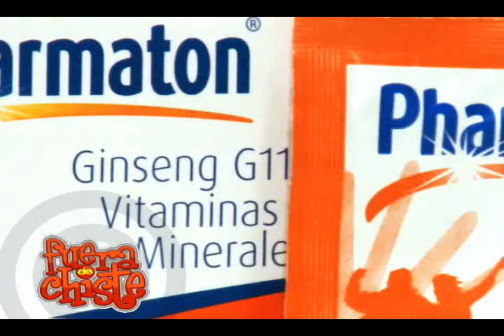Fuera de Chiste - programa 33